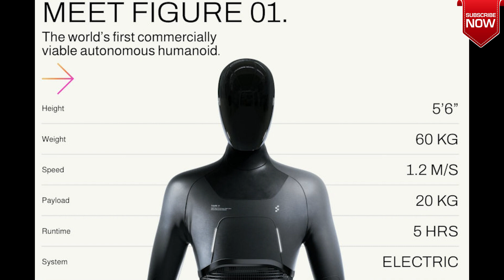Figure 01: The Revolutionary Robot Paving the Way for a New Era of Robotics.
With a profound sense of technological mastery, the AI-powered humanoid robot known as Figure 01 was unveiled to the public, causing a sensation of awe and wonder in those fortunate enough to witness its debut. Through its advanced electric drives, this machine can gracefully maneuver through space, performing an array of complex tasks, such as lifting weights of up to 20 kg and placing them on cabinets, all while exuding a sense of confident efficiency that is sure to impress even the most jaded of observers.